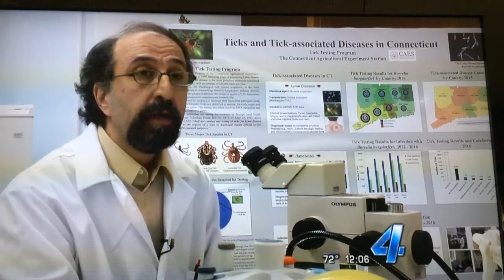Major Tick Infestation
KFOR News